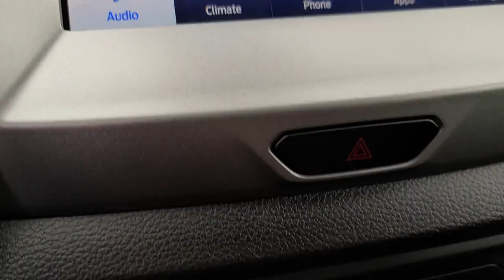2020 Ford Ranger Pryor, Broken Arrow, Tulsa, Owasso, Bartlesville F3264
Magnetic New 2020 Ford Ranger available in Pryor, Oklahoma at Matthews Ford of Pryor. Servicing the Broken Arrow, Tulsa, Owasso, Bartlesville, OK.

Matthews Ford of Pryor
4501 S. Mill St.

$1,250 off MSRP!br2020 Ford Ranger XLT 4D Crew Cab Magnetic EcoBoost 2.3L I4 GTDi DOHC Turbocharged VCT 4WDbr4WD.